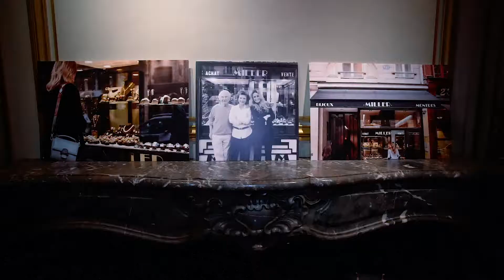Soirée Anniversaire Maison Miller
JCD Agency à été mandaté pour la captation vidéo de cette belle soirée Anniversaire de la Maison Miller